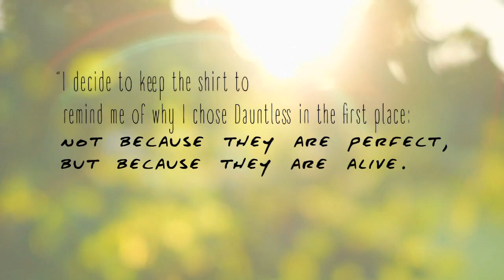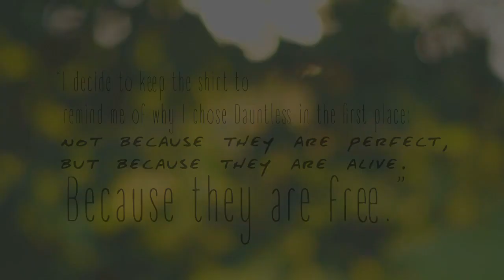Insurgent Quotes About Self-Discovery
Identity and self-discovery are a huge part of growing into ourselves. Insurgent by Veronica Roth continues to take us along for the ride as Tris learns who she is.

What are your favorite quotes from the book about self-discovery? Share in the comments below!